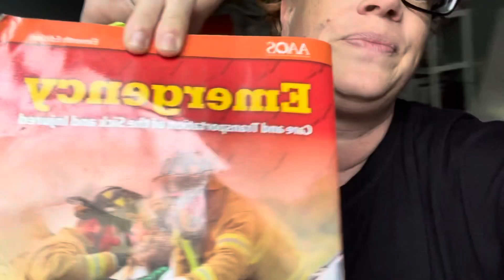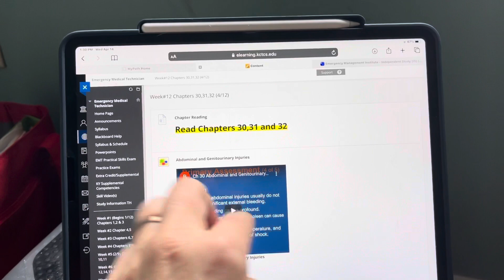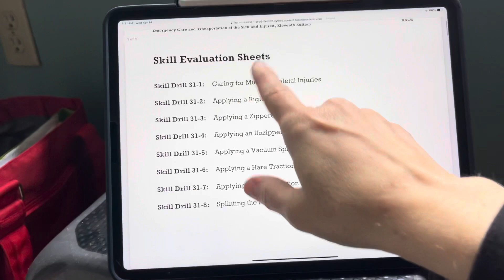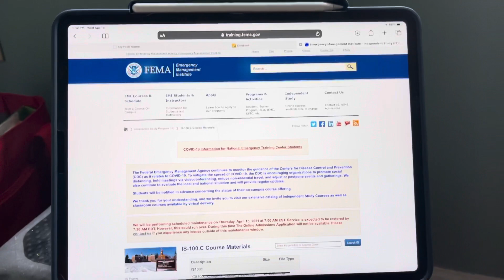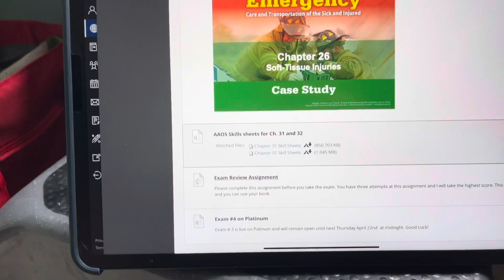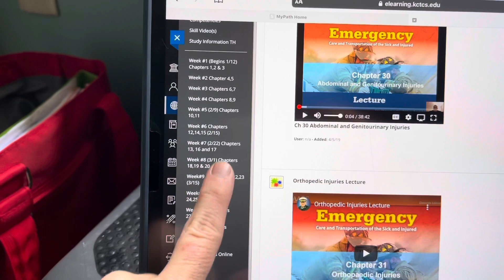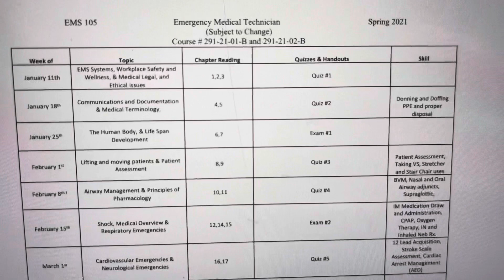What is involved in my EMT classes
Follow our Special Needs family adventures. I am a cronicly ill mom of 4 kids on the autism spectrum and we LOVE adventures. I document what is in my mind that goes through my heart and out to you. I hope with me sharing our story that others can find hope through their difficult times in life. Look for the amazing and you will find it.